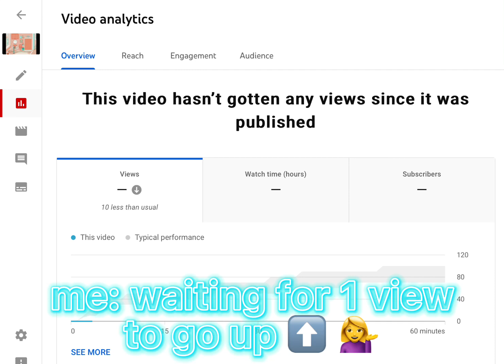do be true tho-😭✋🥵🥵